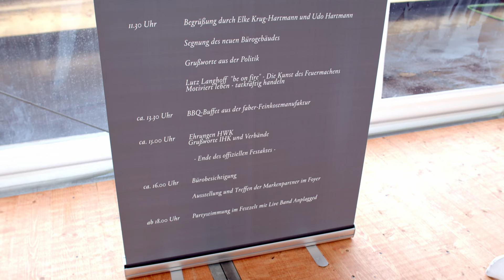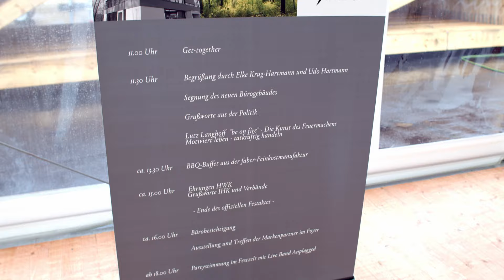70 Jahre Krug Holzsystembinder GmbH